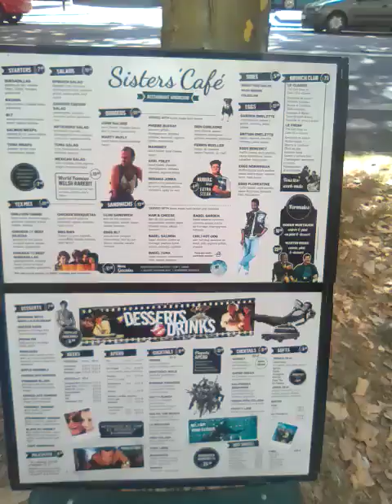le restau américain de Versailles